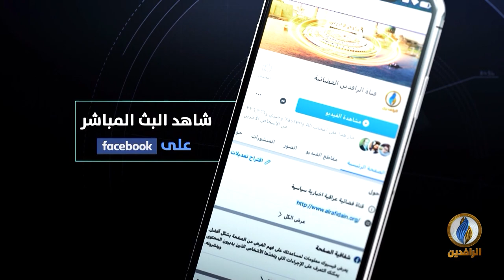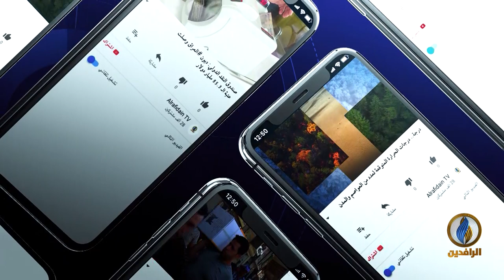حديث_العرب | قتل سليماني.. الدوافع والتداعيات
ضيوف الحلقة:
نبيل شبيب - كاتب وصحفي
جعفر الهاشمي - باحث سياسي

تقديم:
جهاد عدلة